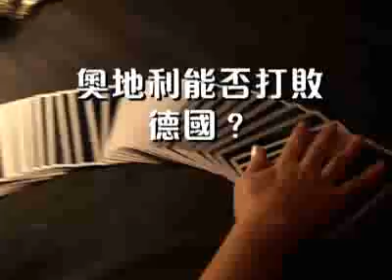德國教練有運行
德國對奧地利，我地首先睇睇德國隊領隊路維既運勢，佢1960年2月3日出生，行緊二十年大運，不過今年就差左少少，不過話晒都係行緊大運，而奧地利既領隊，希格斯貝加，響1948年4月27日出生，相對來講就冇咩運行，要等三年之後，即係63歲先至有大運行，所以希望佢唔好退休住，下屆再來。不過到時奧地利已經唔係主辦國，唔知佢仲有冇機會啦！

就算我睇埋兩個國家既地理環境，奧地利完全冇西南水，佢西南面最多只係有接壤德國既湖，湖又點比得上海呢？

雖然德國都唔係話有好多西南水，但佢上面有個好大既尖角突出來，係可以接觸到西南水既，相對來講，點都比奧地利著數少少，如果隊中有好多球員來自呢度，咁就有運行啦。

所以，德國係稍為佔優既。